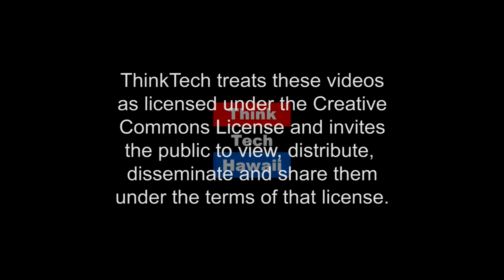The Role of the Security Consultant (Security Matters: Hawaii)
What assistance is gained by the end user when they engage with a security consultant?  The host for this episode is Andrew Lanning.  The guest for this episode is Gordon Bruce.